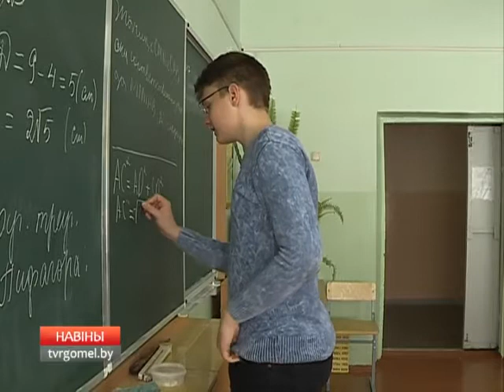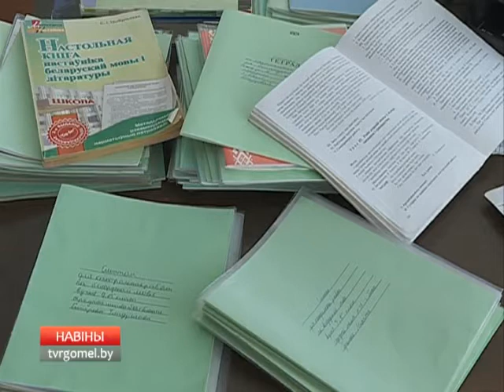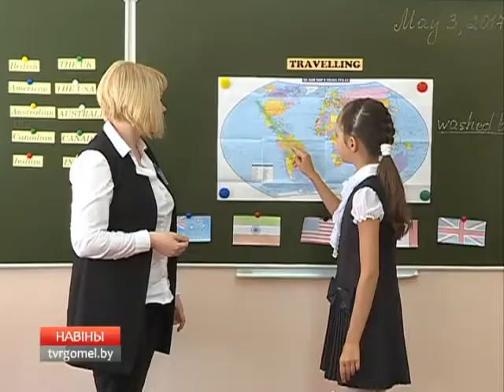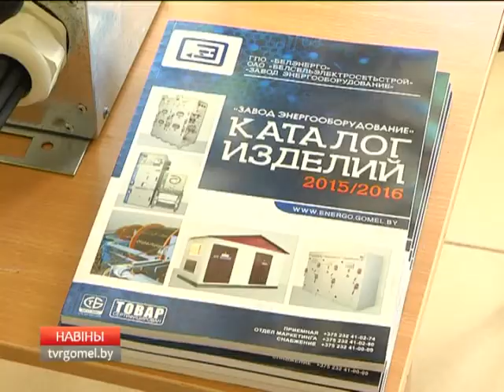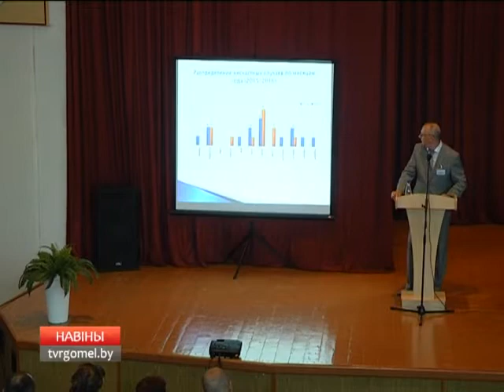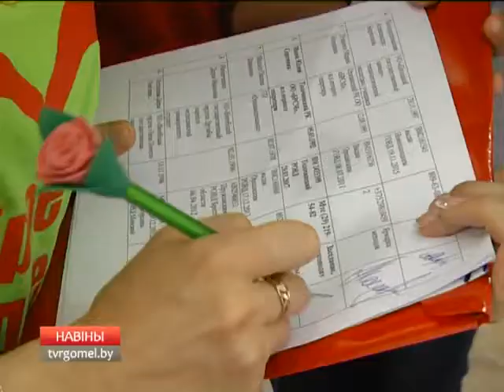31 05 2017 НОВОСТИ